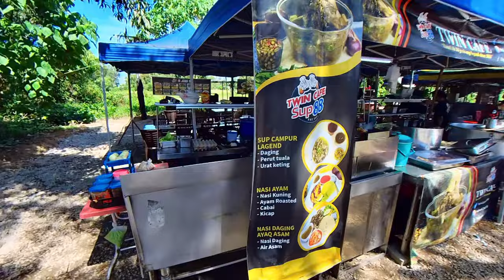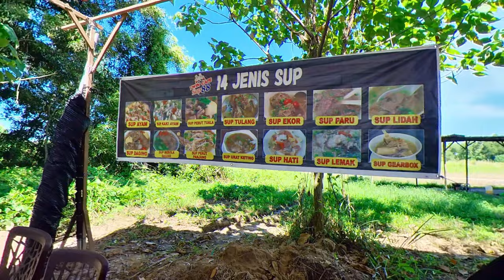Twin Cafe, Batu Kawan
Lokasi berhampiran Stadium Batu Kawan, Simpang Ampat, SPS.
Menyediakan pelbagai juadah sup istimewa. Wajib untuk berjunjung kesini bersama keluarga atau kawan.